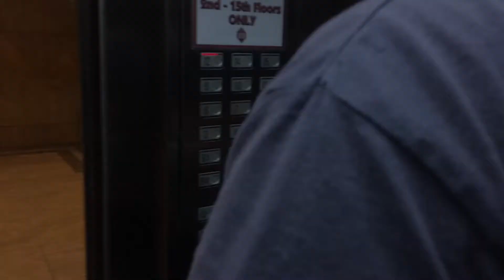JANI BLAZE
ADB Ave Ortigas Pasig City